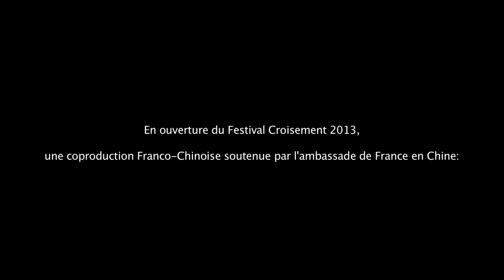Feng Shui Trailer 2 - by TY Film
Chinese-French Dance Collaboration:
Feng Shui. by Mohamed Rouabah (Metamorphoz - France).
Assistant Choreo: Du Fei (Dangsters - China).
Trailer filmed at Festival Croisement 2013 - Kunming, China.
Video Prod: TY Film